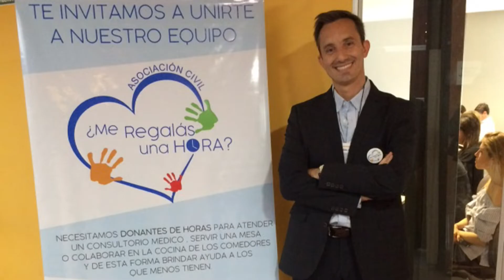D&D 19 10 18 Me regalás una hora?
Un grupo de personas entre ellos médicos se unieron para crear esta Asoc.Civil que realiza atención médica primaria en Iglesias y vía pública de forma gratuita.
Conoce como trabajan y como te podes sumar; es solo una hora de tu tiempo.